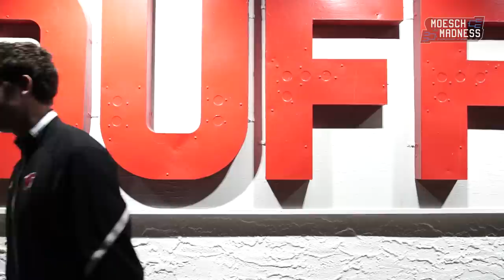Moesch Madness: Buffalo Wings